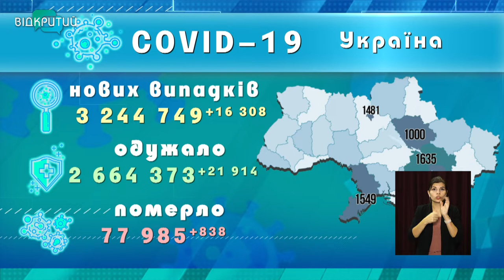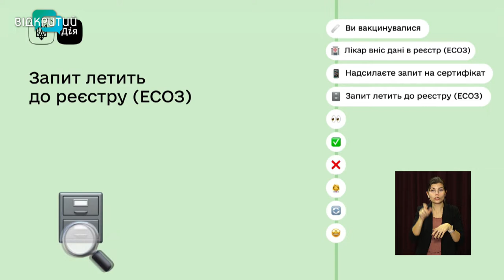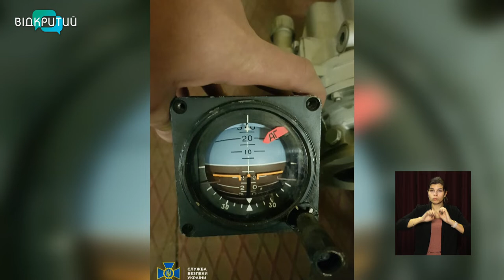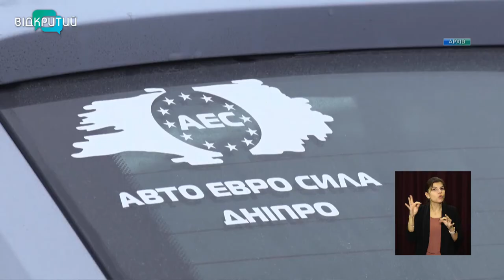Новини OPEN NEWS від 16 листопада 2021 року 13:15